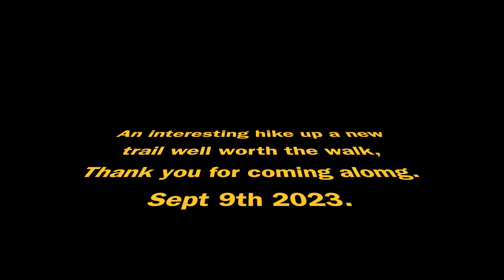East Hunchback Hills from Highway 68 Sibbald trail September 9th 2023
Hunchback hills East hill hike from Sibbald trail highway 68 , exploring the new trail